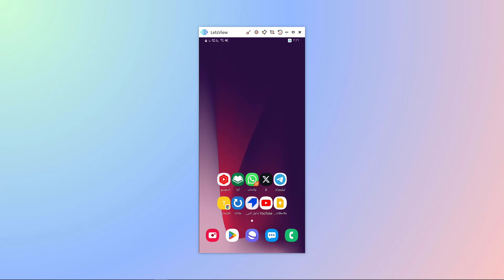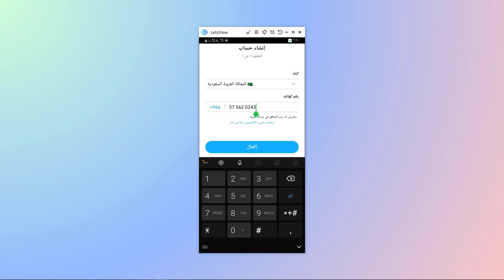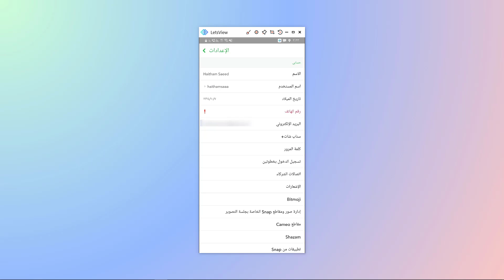حذف رقم الهاتف في سناب شات | بدون تغيير الرقم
حذف رقم الهاتف في سناب شات | بدون تغيير الرقم بخطوات سهلة وبسيطة 2023
الطريقة الوحيدة لحذف رقم الهاتف من السناب شات